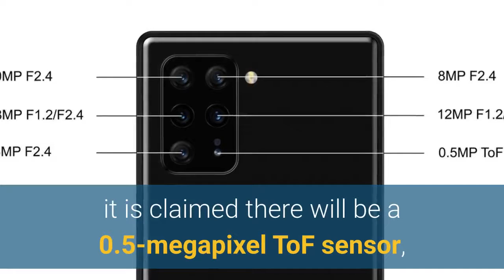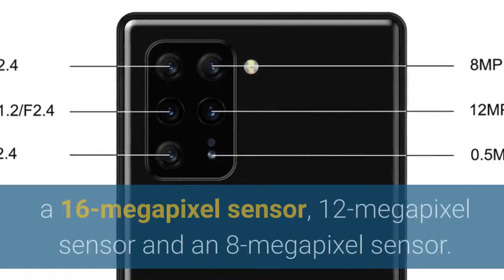Sony Six-Camera phone? AMAZING!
According to Max J, the unnamed Sony Mobile device will feature a 10-megapixel sensor and a 0.3-megapixel Time of Flight (ToF) sensor on the front, while on the back, six lenses will be found.

In terms of specifications of the six, it is claimed there will be a 0.5-megapixel ToF sensor, along with a 48-megapixel sensor, a 20-megapixel sensor, a 16-megapixel sensor, 12-megapixel sensor and an 8-megapixel sensor.

Max J says all the five main sensors will have an aperture of f/2.4. The 48-megapixel sensor and the 12-megapixel sensor will have a dual aperture between f/1.2 and f/2.4 however.